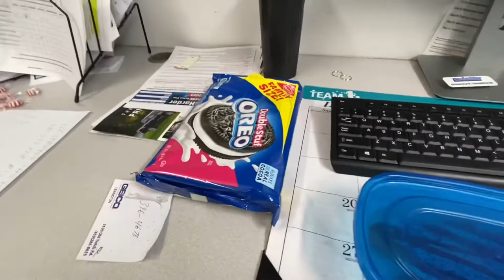Just your average day in Lexington Kentucky. (Vlog)